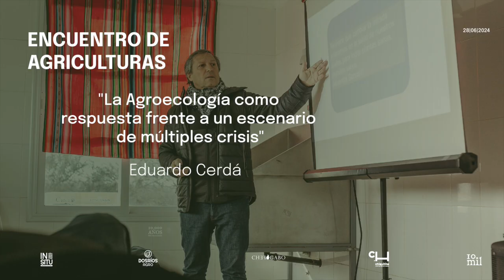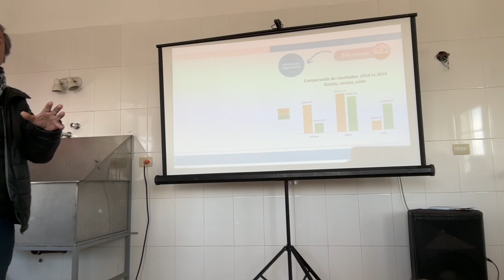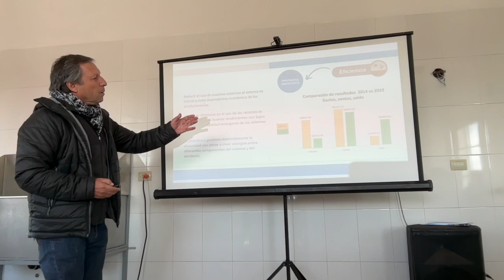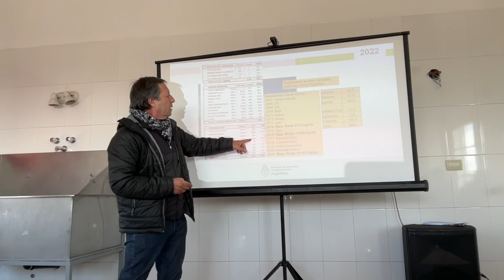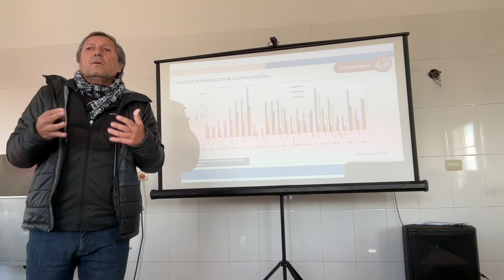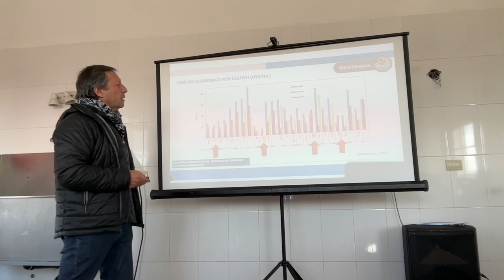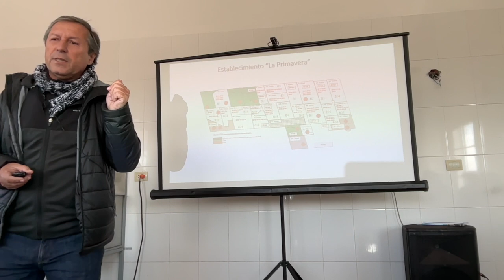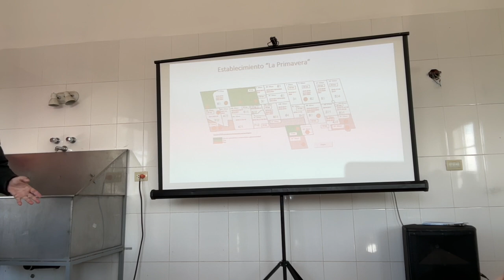Eduardo Cerdá cierra el Encuentro de Agriculturas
Segunda Parte de la exposición "La Agroecología como respuesta frente a un escenario de múltiples crisis".